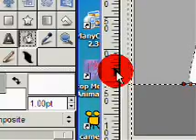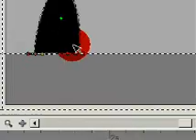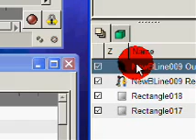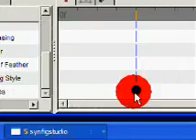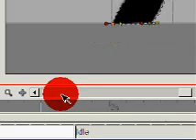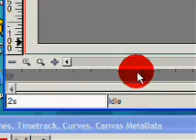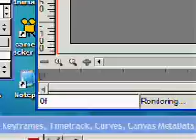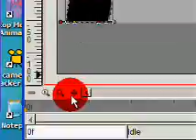Synfig studios basic tutorial part 2